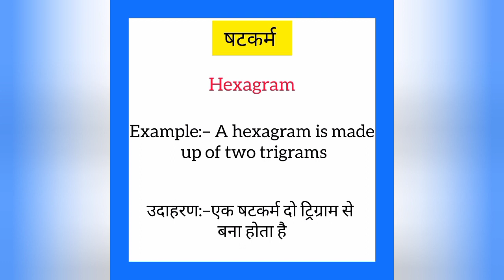Shatkarm ka english mein kya kahate hain | षटकर्म को इंग्लिश में क्या कहते हैं | Hexagram meaning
Shatkarm ko English me kya kahate hain
Shatkarm को इंग्लिश में क्या कहते है

षटकर्म को इंग्लिश में hexagram कहते हैं
Shatkarm ko English mein hexagram kahate hain